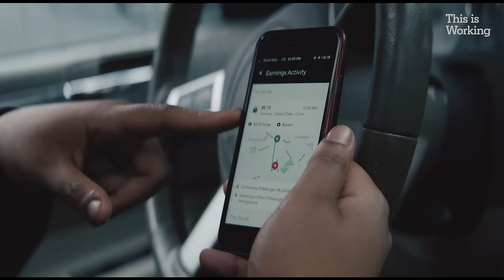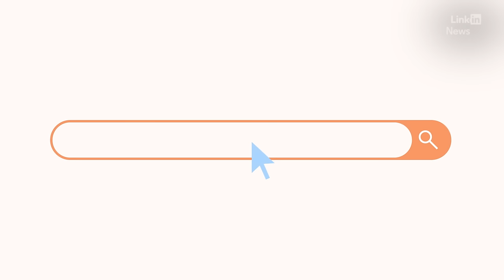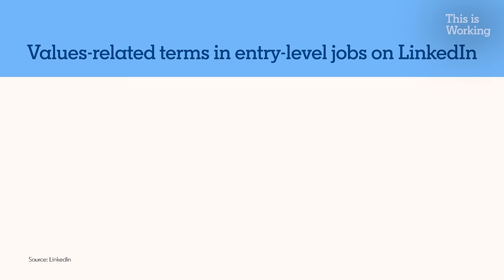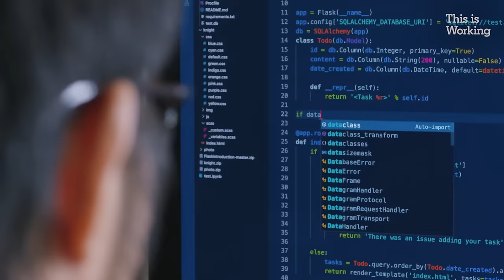Barack Obama talks about modern work and his new Netflix series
Former President Barack Obama had a chat with LinkedIn News Editor in Chief Daniel Roth about the rapid changes taking place in the modern work landscape, following the premiere of Obama’s newest Netflix documentary series, 'Working: What We Do All Day'. They discuss the rise of the gig economy, advances in AI, the normalization of remote work, and more.

0:00 - Introduction
0:55 - The meaning of work
2:30 - Paying attention to the micro
5:00 - Value alignment in work and life
7:51 - The impact of artificial intelligence
12:00 - Career advice